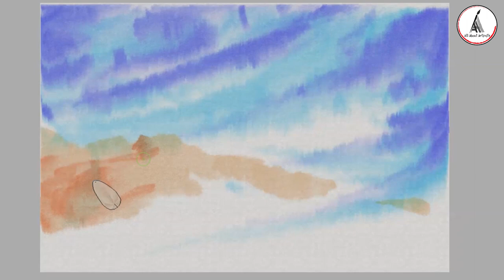Digital Water colour painting | Landscape painting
It is a time lapse video based on water colour.
But I have done it on my PC.